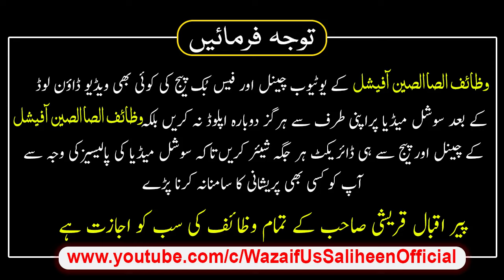Bebasi Se Nijat | Zindagi Mein Kamyabi ke Liye Powerful Wazifa | Depression Or Anxiety Ka Wazifa